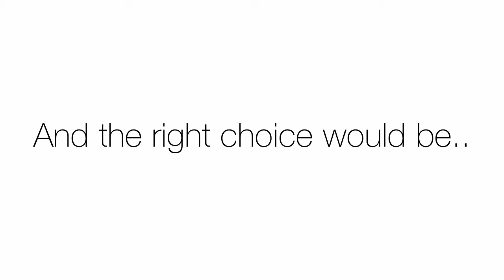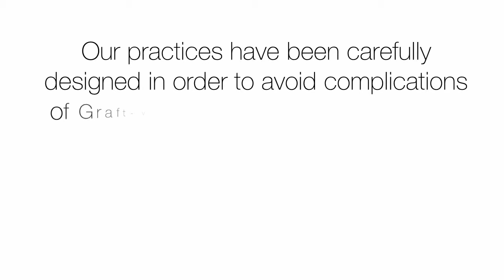Stem Cell Therapy 720